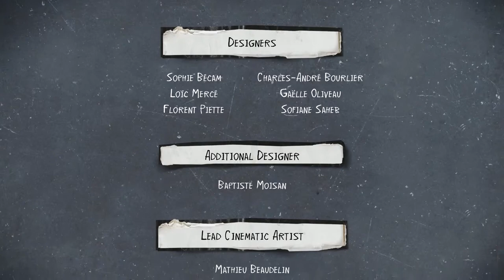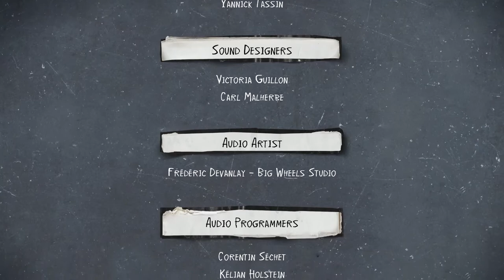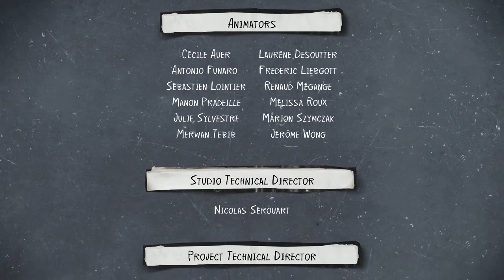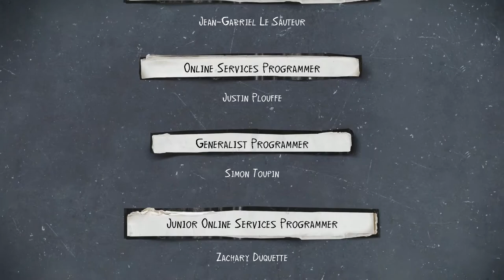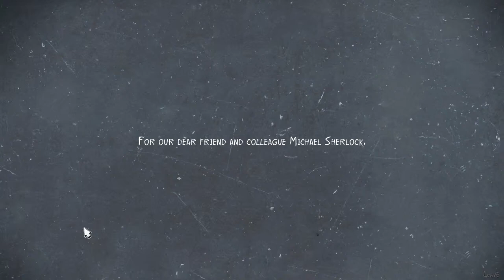Life is strange 2 Gameplay 12